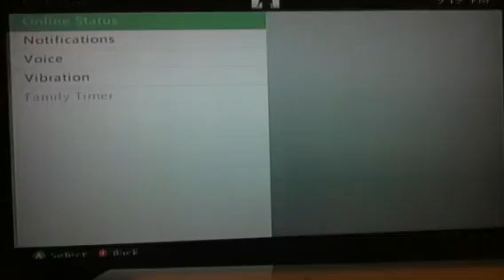Let's Play Dead Island Ep. 2: Starting Over Part 1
Brenden and I restart the Dead Island campaign.

Friends in the video:
Brenden